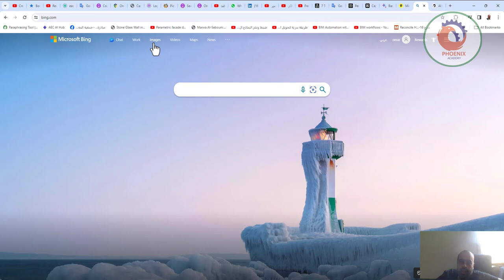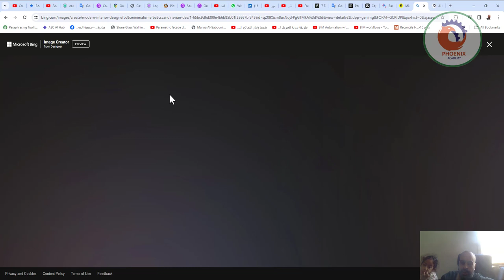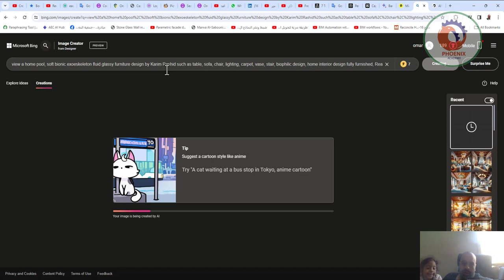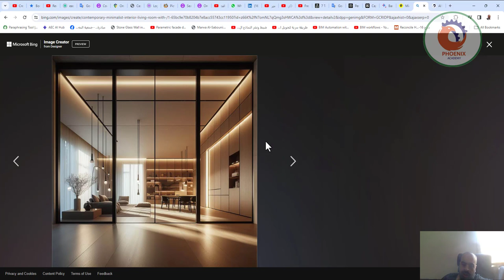تصميم الديكور باستخدام الذكاء الاصطناعي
Prompt: Retro furniture in Bauhaus style space

Prompt: Bauhaus interior design, high resolution, photorealistic, close up shot

Prompt: Bauhaus interior, 32k, stock photograph, trending on shutterstock, Super – Resolution,

Prompt: Art in bauhaus style, ar 3: 2

1,000+ Free Midjourney Prompts
It includes design styles, logo prompts, photography prompts, game design prompts, Anime prompts, and a lot more.

Prompt: Ultra modern nordic interior, photo is shot from wide, 70mm lens, 32k, photorealistic, cinematic lighting, ultra high resolution, insane detail

Prompt: Nordic interior design, living room, with a view of the forest outside. interior architecture, Bauhaus, Constructivism, Contemporary art, Realism, Fujicolor, film grain, Fujifilm, , award winning, HD

Prompt: Low cabinet，minimalistic，Nordic style，stainless steel foot，symmetrical composition

Loft

Prompt: A medium shot of an industrial – style living area，in concrete, brick and black steel. in minimal. A touch of urban chic. Featuring a Tom Dixon slab coffee table and Fritz Hansen leather sofa in black. Color palette of black, grey and brass. Photographed with natural light and high contrast. ultra detailed, Photorealistic, 16K, unreal engine，

Prompt: Photo of a beautiful living room in the industrial style, photorealistic, Canon 1Ds, 80mm lens, f/ 22, ISO 100,

Prompt: Interior ikea style, loft, modern, light beige tones

Prompt: Interior Design, a perspective of a creative loft, large windows with natural light, industrial ceiling, modern furniture, skylight

Bohemian

Prompt: Boho maximalist home decor livingroom wall art mockup, the living room is bright vibrant and the walls are boldly colored with enough space for an assortment of paintings in chic boho frames, this home is designed by iconic boho bohemian maximalist designers

Prompt: Create a bohemian – inspired gallery wall by combining an assortment of eclectic artwork, macrame hangings, and vintage mirrors. Mix and match different frame styles and sizes for an artistic and visually captivating display.

Prompt: Sunny interior of a boho home accessory and decoration shop, many amazing accessories

Prompt: Vintage photo of Kitchen Bohemian style: Eclectic and free – spirited, bohemian design embraces a mix of patterns, textures, and cultural influences. It often features vibrant colors, layered textiles, vintage furniture, and an overall relaxed atmosphere, natural daylight, photorealistic, highly detailed, intricate shading, 8k resolution. Unreal engine 5. 1, very realistic, isometric scifi, stock photo **::1**

Watermarks, no people **::-0.5**

Contemporary

Prompt: Contemporary modern interior

Prompt: Contemporary interior villa

Prompt: Modern interior design，Minimalism，Scandinavian design，Contemporary design，Clean lines，Neutral colors，Functional design，Space planning，Natural light，Indoor plants，Wabi – sabi，Minimalist design，Zen philosophy，Uncluttered space，Realistic effect, living room design, low luxury，Spiral staircase, B& B furniture， – – iw2

Prompt: Contemporary modern luxury home interior

Urban Modern

Prompt: High end modern living room with white leather couch and a large flat screen tv mounted on the wall, brutalist architecture mixed with modern/ futuristic minimal design, 8k 3D ArchVis render

Prompt: The homepage image of a brand depicts a brightly lit spacious living room with walls adorned with polyester fiber sound – absorbing panels and acoustic foam. The image is 3000* 600 pixels in size and exudes a grand ambiance. The living room is furnished with a projector, adding to its modern appeal.

Prompt: An interior architecture of a stunning apartment studio, concrete floor, suspended ceiling, , large window, night rainy outside, dark aquamarine, black thin metal, sleek unique designed furniture, simple, highly details, light amber illuminating, photorealistic, cinematic lighting, ultra HD

Prompt: Editorial Style photo, High Angle, Modern, Living Room, Statement Art, Glass, Concrete, Sleek Furnishings, Cool Tones, ModernVibe, Los Angeles, Afternoon, Stylish, Contemporary

Tropical

Prompt: Create a luxurious and vibrant interior design for a villa in a tropical forest, featuring large glass walls and partitions with elements of colonial style.

Prompt: Living room in modern flat, Southeast Asia style, tropical elements

Prompt: Mockup in modern livingroom with 6 seater sofalandscape, wooden walls, tropical, plants in flowerpots, warm sunsetlight, cinematic4D, 8K, 4K, romantic light

Prompt: Realistic image. 3D rendering. Vibrant and warm colors. kitsch style. Midday light. A very bright and spacious room, with large windows and curtains. The walls have wallpaper and are full of plants and vines. On the floor there are carpets and large pots with plants with very large leaves. 3D rendering. Vibrant and warm colors. kitsch style.